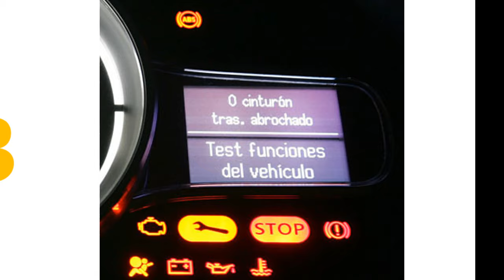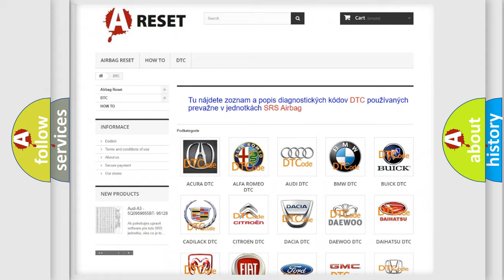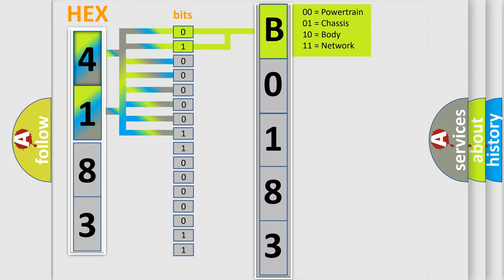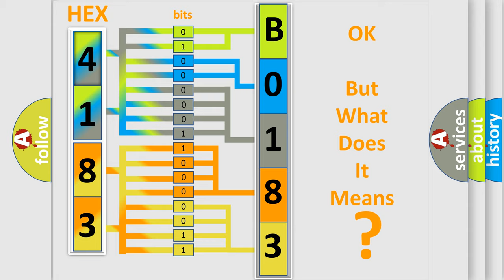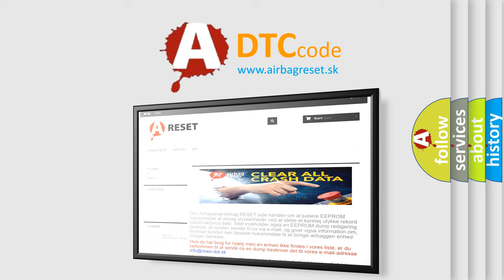DTC Chevrolet B0183-05 Short Explanation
Contents:
0:21 Basic DTC analysis according to OBD2 protocol standard.
1:48 Insight into programming
2:58 A diagnostically understandable description of the Diagnostic Trouble Code
3:05 Basic error definition

Make:
Chevrolet
Code:
B0183 05
Definition:
Charge Air Absolute Pressure Sensor Circuit Short to B+
Description:
Engine speed drops slower than normal when accelerator pedal is released.Density compensation of the throttle angle is blocked.The charge air adaptation is blocked and zeroed,as a substitute value the barometric pressure sensor is used.Voltage higher than 4.815 V for more than 10 second(s).
Cause:
Check connectorCheck wiringCheck charge air sensor
Failure Type: